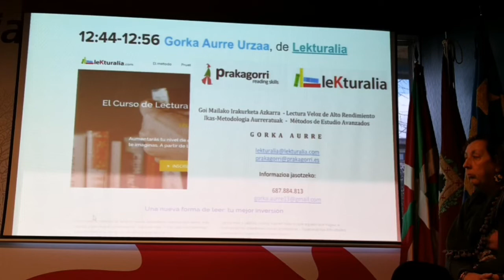Getxoblog 2019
11. edizioa. Getxoko blogarien topaketa. Mikel Agirregabiriak eta Internet Euskadi elkarteak antolatuta. Eskerrik asko parte hartzaile guztiei eta zorionak saridunei. BiscayTIKen egina, Areetan.